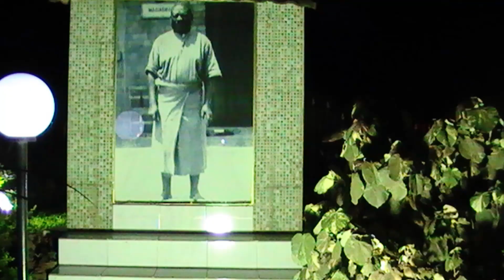Bolanda GAAKi matete bayebi nzebo ya kitoko pona lokumo ya pp simo kimbangu